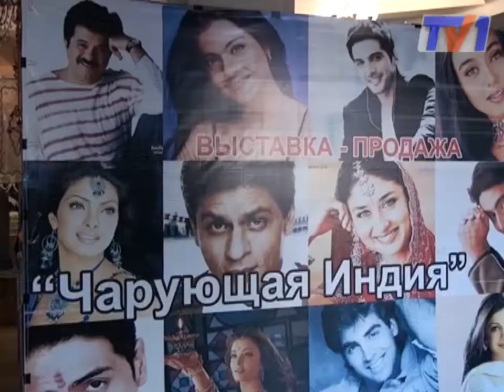«Чарующая выставка» из жаркой Индии в Караганде.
В Караганду приехала индийская выставка. Национальная одежда, аромомасла, украшения и, конечно же, настоящий индийский чай.